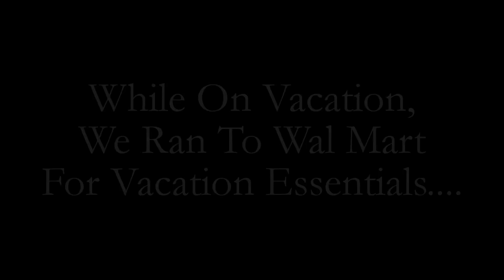Caught Red Handed! Reborn/Silicone Baby Nursery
I was being naughty hence, the rushing around part! God Bless!